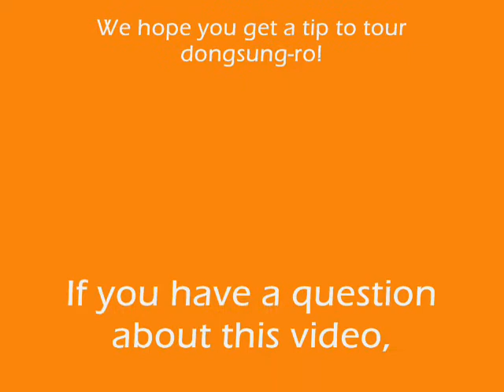Road show in Daegu(Dongsung-ro) #2- Accessory shop and Large bookstore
Hey guys~ KISAK came back with cool video that introduce the Daegu city of Korea.
We went to the Dongsung-ro, downtown at Daegu and filmed something.

#2 is about handmade accessory shop where we reccommend and large bookstore that sells everything..:) I hope our video is helpful for you. We made it not to be boring so it's little bit short.

So enjoy it and If you have a question, ask to our email.